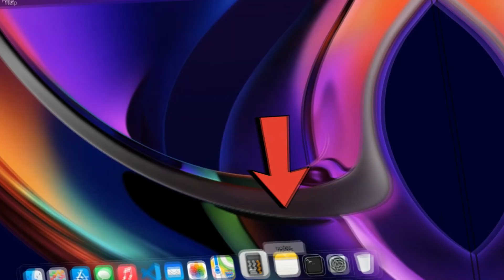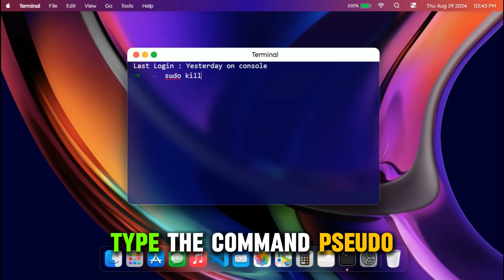How To Fix iPhone Camera Keep Turning Off On FaceTime (Why My Camera Keeps Turning Off On Facetime?)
How To Fix iPhone Camera Keep Turning Off On FaceTime (Why My Camera Keeps Turning Off On Facetime?). In this video tutorial I will show you how to fix camera keep turning off on FaceTime.

The following are some of the reasons why your camera keeps turning off on FaceTime:
1. Slow internet connection
2. Camera is disabled

Check the internet connection
1. Reboot the Wi-Fi router by unplugging it from the power source.
2. Wait for 2 minutes.
3. Plug it back into the power source.
4. Move your device next to the Wi-Fi router.
5. Let it connect to the network and try again.

If this does not work;
Reset your FaceTime camera
1. Go to Terminal.
2. Tap on Applications.
3. Go to Utilities.
4. Type the command: sudo killall VDCAssistant.
5. Tap the Return button.
6. Type the admin password.
7. Open the app and check if the selfie camera is enabled.